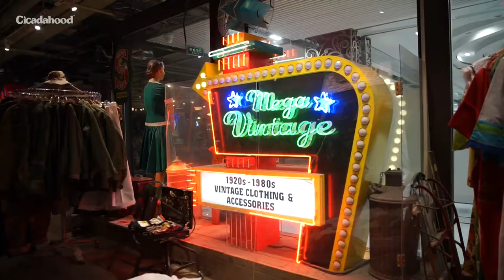专访北京最知名的古着店主理人，MEGA刘可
Mega是刘可运营的古着店品牌，
在北京有两家门店，
分别位于北京市鼓楼东大街和三里屯3.3大厦。
Mega的服饰都是刘可通过各种渠道，
走访世界大小古着集市，
用心淘选回来的。

这次我去的是位于三里屯3.3大厦的Mega，
在门口就感觉到这家店的不一般。
透过橱窗看到，
发着光的Mega美式霓虹灯牌，
带着岁月痕迹的旧物摆件，
小时候商店里都有的假人模特，
让我感觉更像是一间上世纪的博物馆。

我每拿起店里的一件衣服，
刘可都能告诉我这是哪个年代的经典风格，
它的设计元素有哪些。

他告诉我，
同样是迷彩也有不同类型的区分：
瑞士的Alpencamo、意大利的San Marco、比利时军队的JIGSAW等。
或者很多品牌如今的新款，
也是从以前的经典款式中获取灵感的。

对于刘可来说，
Vintage已经不是简单的旧衣或旧物，
那还联结着现在跟过去。
通过追溯过去的经典，
从不一样的角度看世界，
让他发掘到了更多的灵感和感悟。

刘可因为对Vintage的热爱，
把全世界范围内的古着集市、店铺几乎走遍。
但对于刘可来说，
世界还是未知的，
还有这许多事物等着他去挖掘探索。
这也是我一直以来想要坚持的探险、挖掘精神。

更多视频观看，可以关注weibo、B站、公众号、小红书、抖音：瓦伦姐姐